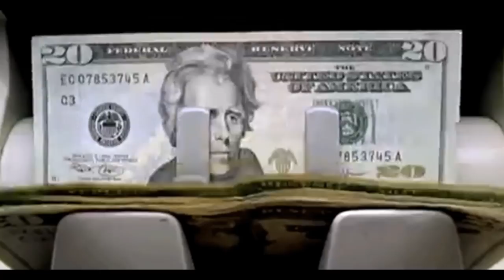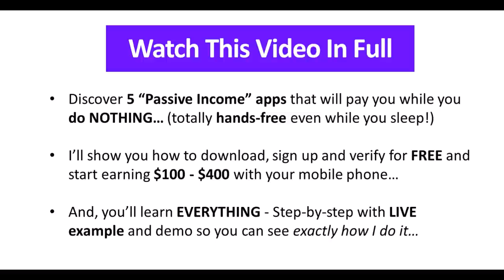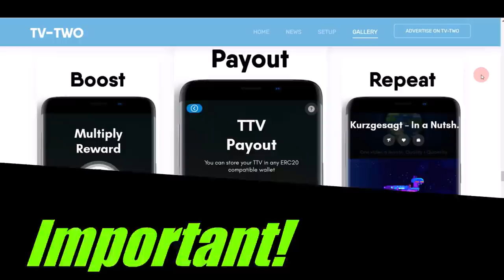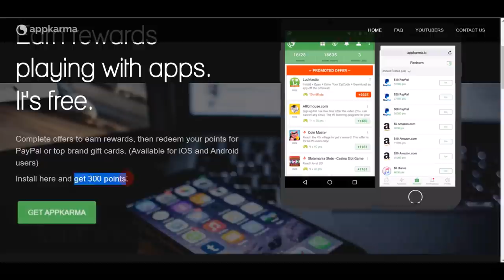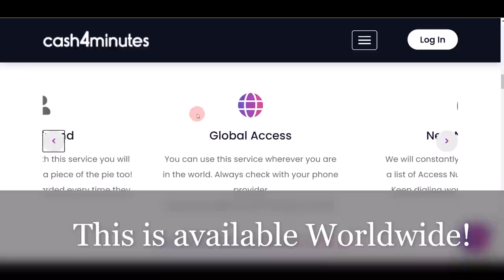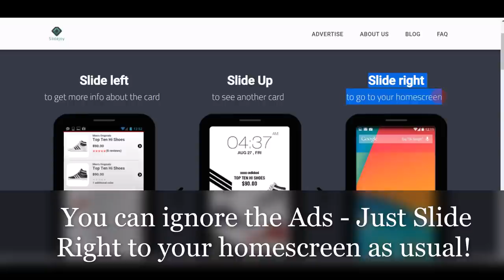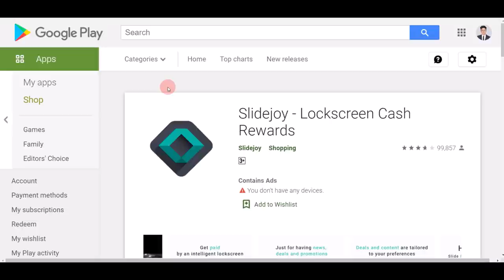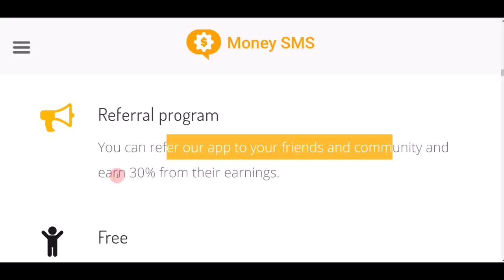This FREE App Pays You $400 Daily (Do NOTHING!) Best Money Making Apps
💰 My #1 Recommendation To Make Money Online ($500-$2,000/Day)

✅ EXPOSED: My Weird "Faceless” YouTube Channel That’s Currently Making Me $384.52/Day...

⚙️ AI Tools & Resources To Grow Your Faceless YouTube Channel